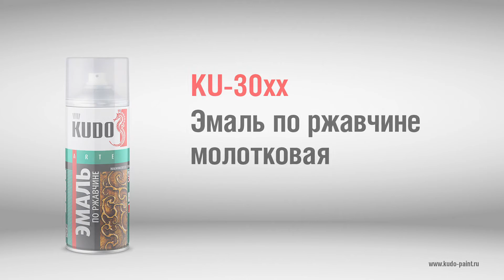Как быстро избавиться от ржавчины | нейтрализатор коррозии + грунт + эмаль = KUDO KU-30xx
Подробная инструкция, как избавиться от ржавчины и защитить поверхность в домашних условиях средством 3 в 1 (нейтрализатор коррозии + грунт + молотковая эмаль)

В видео используется продукт KUDO KU-30xx 520 мл
Эмаль по ржавчине молотковая

Высококачественная алкидная эмаль содержит в своем составе антикоррозионные компоненты и силиконы, что позволяет использовать её для окраски уже заржавевших или подверженных коррозии изделий из сплавов чёрных металлов, а также для декоративной окраски предварительно загрунтованных деревянных, пластиковых и других поверхностей.

Благодаря сочетанию свойств нейтрализатора коррозии, грунта и декоративной эмали (3 в 1) позволяет значительно сократить время, необходимое для получения защитного покрытия. Обладая хорошей укрывистостью, превосходной адгезией и атмосферостойкостью, обеспечивает долговременную защиту окрашенной поверхности и высокие декоративные свойства.

Легко наносится на труднодоступные места. Применяется для наружных и внутренних работ.